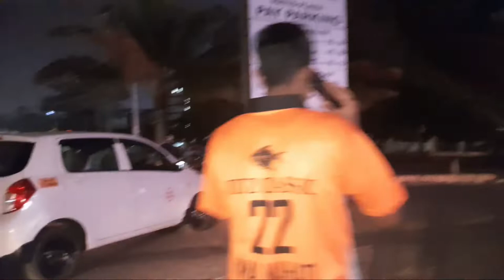RITZ CLASSIC CRICKET TEAM GOA PANJIM /Ashishmagarvlog